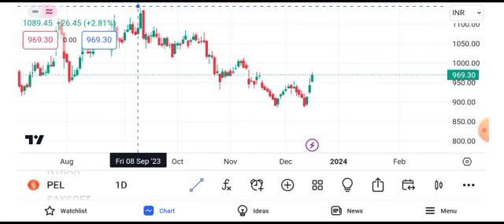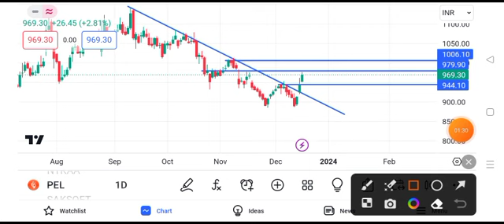piramal enterprise share latest news today